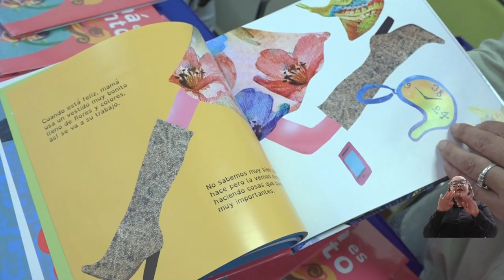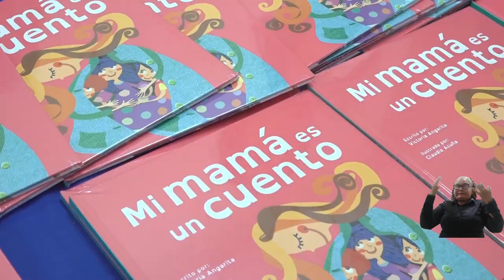Ad portas de los 500 años de Santa Marta, la FILSMar 2024 destaca relatos de la ciudad de antaño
La Feria Internacional del Libro, las Artes y la Cultura de Santa Marta en UNIMAGDALENA se nutrió de presentaciones y lanzamientos de libros, actividades culturales como ‘Atrapando Lectores Desprevenidos’, talleres de creación de comics y capacitaciones sobre recursos virtuales durante la jornada vespertina del segundo día. Relatos de una época tradicional y apacible de Santa Marta, de costumbres y de anécdotas, entretuvieron a decenas de asistentes entre jóvenes, adultos y mayores.